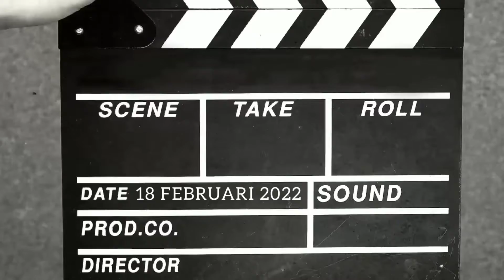KARNIVAL KEMENTERIAN PENGAJIAN TINGGI (KPT) KELUARGA MALAYSIA